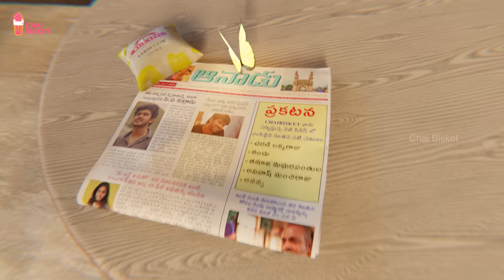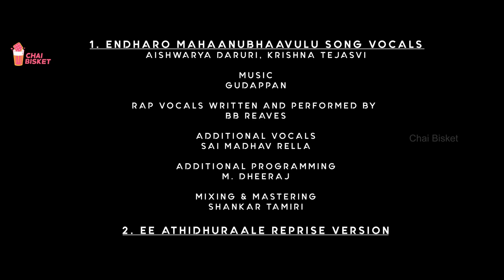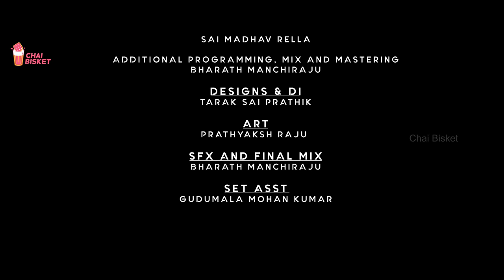Temporary Roommates Web Series | Episode 5: Sorry Deepika | Chai Bisket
TemporaryRoommates - Sandeep and Karthik are roommates, who are living peacefully in their lives. Everything changes when an unexpected guest, a girl enters their flat and lives.

Created by - Vikas Thippani
Produced by - Anurag - Sharath
Creative Producers - Uday - Manoj
Cinematography - Aditya Ram
Editor - Amyth
VFX & titles - Pavan Kalyan Tankala
Background score - Bharath Manchiraju
Direction team - Sukumar, Sai Surya. Y, Sharath, Aavan. K
Asst. Cinematography - Umesh Chowdary
Line Producer - Sai Kumar Thunga

1. Endharo Mahaanubhaavulu Theme Song -
Lyrics - Koundinya Sista
Vocals - Aishwarya Daruri, Krishna Tejasvi
Rap Vocals written and performed by BB REAVES
Additional Vocals - Sai Madhav Rella
Additional Programming - M. Dheeraj
Mixing & Mastering - Shankar Tamiri

2. Ee Athidhuraale Reprise Version -
Lyrics - Koundinya Sista
Vocals - Sai Madhav Rella
Additional Programming, Mixing & Mastering - Bharath Manchiraju

Designs & DI - Tarak Sai Prathik
Art - Prathyaksh Raju
SFX and Final Mix - Bharath Manchiraju
Set Asst - Gudumala Mohan kumar

Cast - Charan Lakkaraju, Nanda Kumar Daroju, Tanuja Madhurapantula, Avinash Manchiraju, Sai Kiran Yedida, Sai Karthik Godavarthy, Ananya, Mahendar, Raveendra Babu, Ramya, Harshitha Thippani, Madhav Jaswanth, Siri, Swetha, Bhargav Reddy, Chekry, Ramesh Konambhotla